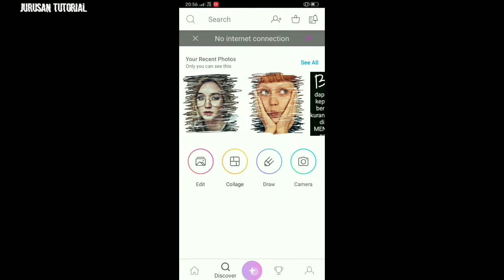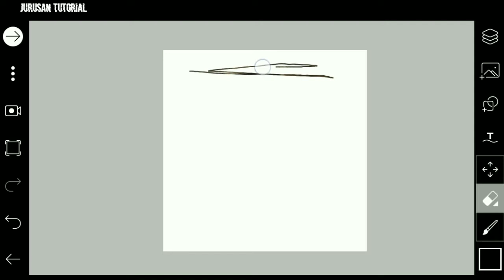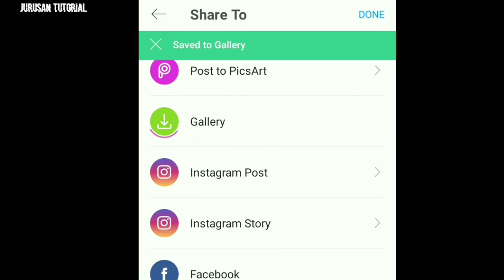PicsArt Tutorial || PicsArt Scribble Effect || PicsArt Editing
Hi guys, di video kali ini saya akan berbagi cara edit Scribble effect di hp.

Aplikasi yang digunakan :
• PicsArt :

Instagram jurusantutorial
Jurusan Tutorial